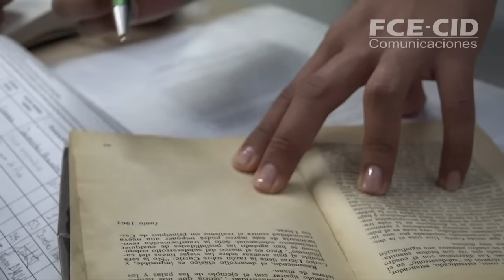Estudiantes destacados de la Facultad de Ciencias Económicas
1- Segundo puesto en el reto del Programa de Transformación Productiva (PTP) y Bancoldex
2- Primer puesto en el segundo torneo de debates FENADECO
3- Mejor ponencia en el XXVII Congreso Nacional de Estudiantes de Contaduría Pública y VII Congreso Latinoamericano de
Estudiantes de la Disciplina Contable
4- Segundo lugar en el Concurso de ponencias Jesús Antonio Bejarano
5- Participaciones destacadas en el Modelo de Naciones Unidas (ONUNAL)